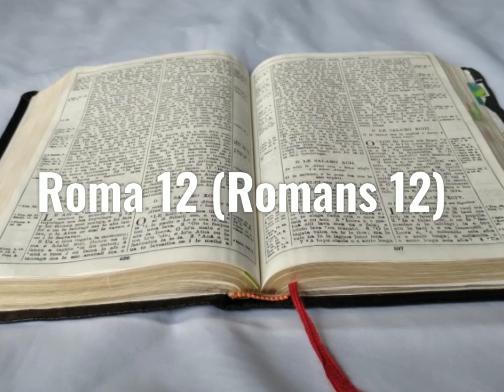Tusi Paia Samoa- Feagaiga Fou Roma 12 (Romans Chapter 12)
Samoan Audio Bible: New Testament Romans 12

Faitauina o le Tusi Paia Samoa: Feagaiga Fou Roma 12